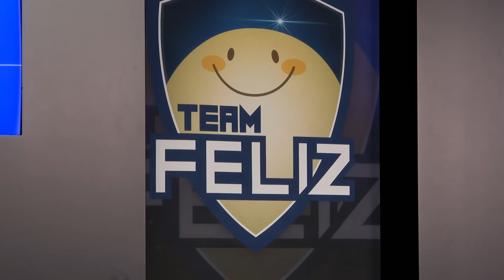HGC KR – Phase 1 Week 2 - Feliz vs. KSV Black - Game 1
Feliz and KSV Black face off during Phase 1 Week 2 of HGC,